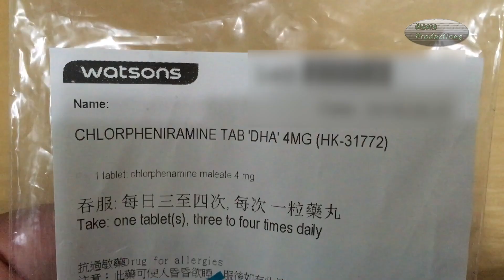氯苯那敏 💊 - 撲爾敏 Chlorpheniramine Maleate 💊🇹🇼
吞服: 每日三至四次，每次一粒藥丸
抗過敏藥

適應症及用量:
減輕過敏症狀，例如過敏性鼻炎（包括花粉症）、荨麻疹等
氯苯那敏可減輕流鼻涕及噴嚏
用於口服時，成人劑量通常是每4至6小時服4毫克

不良反應
主要是容易令人產生睡意，其它比較常見的不良反應有頭痛、小便滯留、口乾、腸胃不適等
注意：此藥可使人昏昏欲睡，服後如有此情形，不得駕駛或動用機械